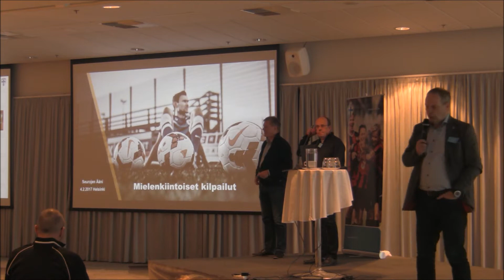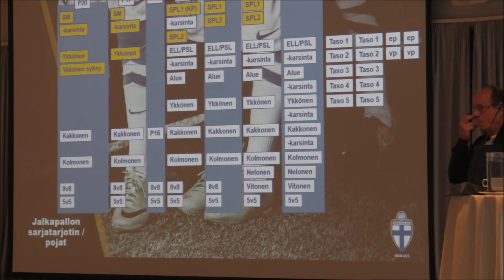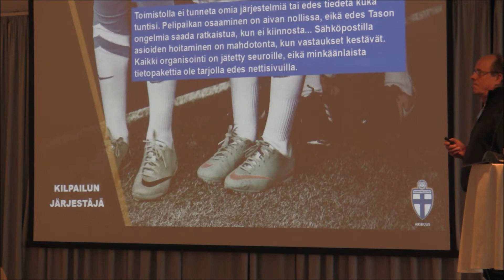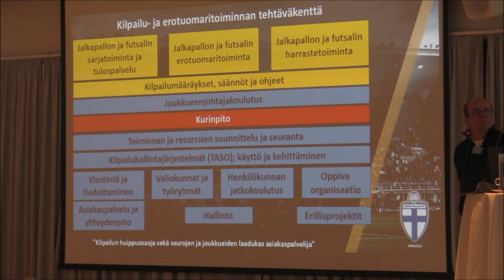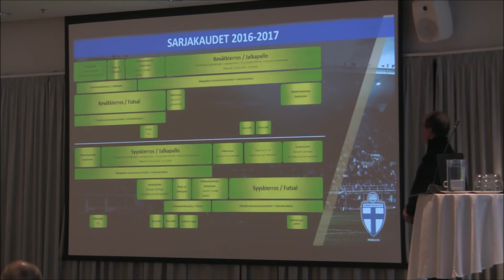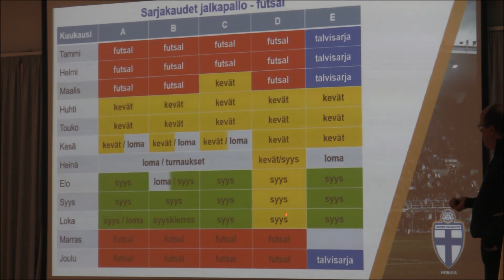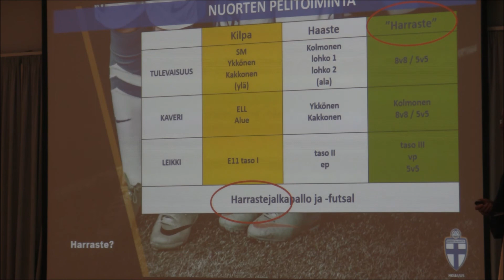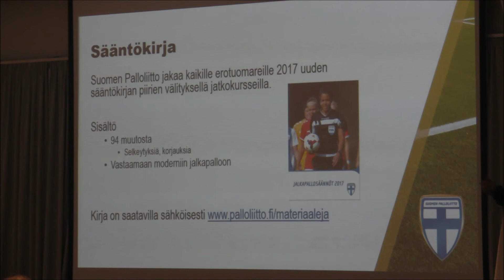la 4.2. Rissanen Kylmäniemi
Mielenkiintoiset kilpailut